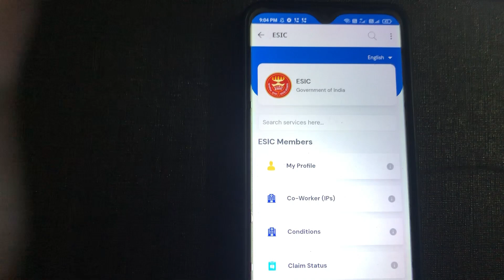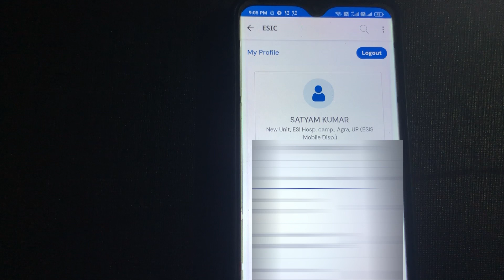Apna ESI ka bare main kaise pata kare || ESI ka number kaise pata kare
Iphone 15
Go pro